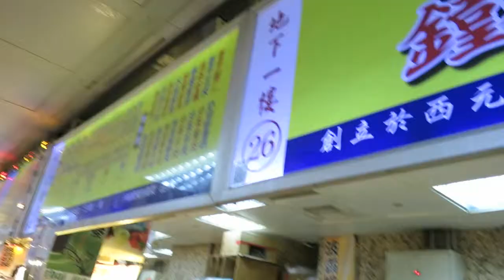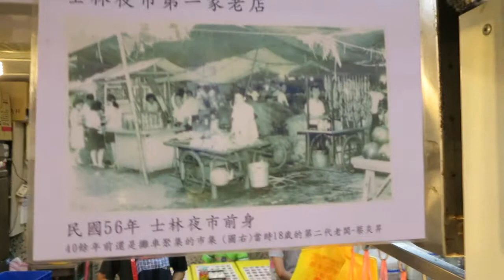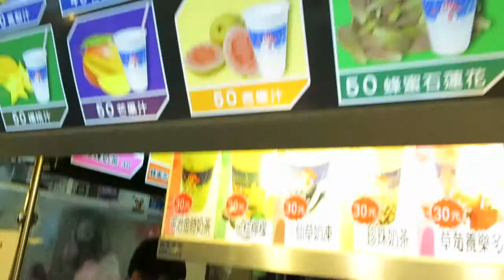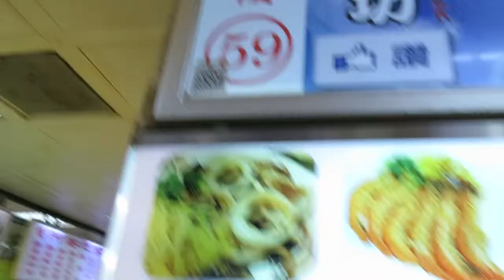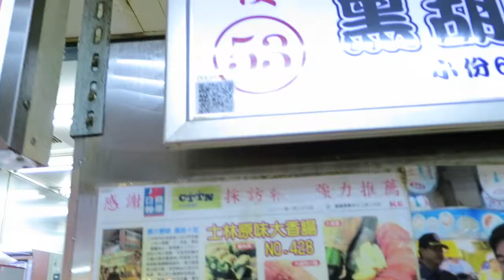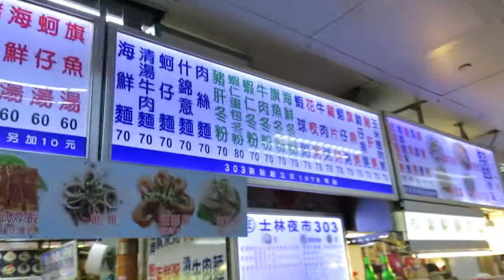Funky Taiwan - Shihlin Night Market - B2 Food Stall - 20150703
A stroll through the Shihlin Night Market food stalls.  Friday night, July 3, 2015.

The Shihlin Night Market is in north Taipei and is a very popular destination for both locals and tourists. It has long been a market area, starting when the Keelung River was much closer to the area.  There are really two kinds of markets.  One is clothes and the other food.  The food market used to be very funky and it got so funky that they built a building across the street from it and moved all the shops to while they built a new food market _underground_! They did do that.  And the new food market is already a bit funky after only a couple of years.

I will say that with all that cooking going on down below one might expect it to be a bit smoky... but in fact the ventilation system works very well.  Definitely recommend at least one visit!